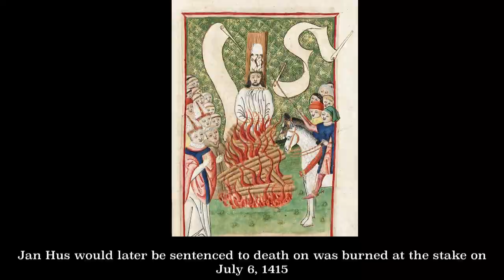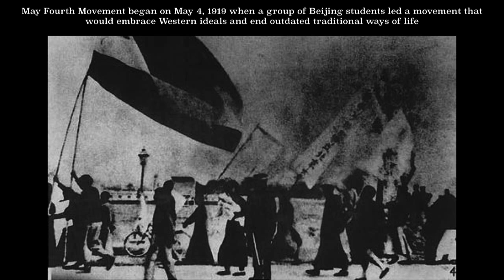Today in History S1 E51: May 4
Apple chats about some important historical events that occurred on May 4.